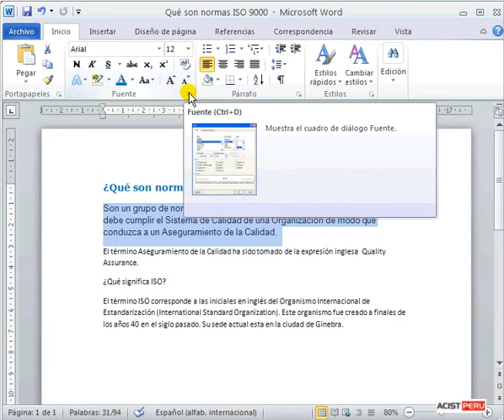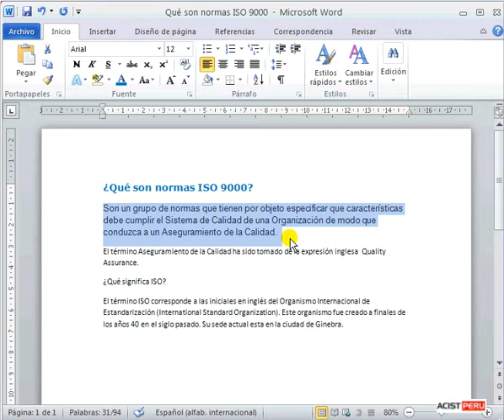Curso a distancia de Word - Lección 3: Formato de fuente III (3 de 9)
Lección 3: Formato de fuente - Como aplicar formato de fuente con el cuadro fuente
Curso a distancia gratis de Microsoft Word 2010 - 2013, curso virtual de office  u ofimática 2010, videos tutoriales de Word. También tenemos excel, powerpoint y otros.

Solicita una semana gratis de estudio de otros cursos en la siguiente página: